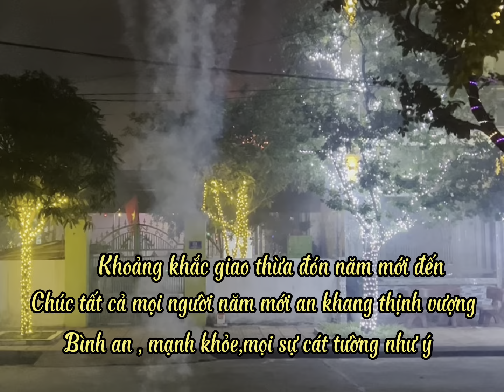Những ngày Tết diễn ra như thế nào khi các đồng minh gặp nhau ????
Moon Family TV , đây là kênh Vlog về cuộc sống gia đình , những vấn đề liên quan đến cuộc sống hằng ngày diễn ra như thế nào , Facebook Binhnhi